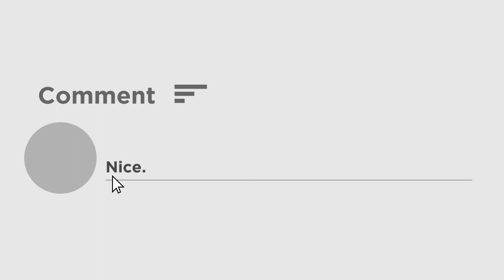1 पुरानी साड़ी, 2 मिनट और 3 मजबूत रस्सियां, वीडियो देख हैरान हो रहे हैं लोग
सोशल मीडिया पर आपने जुगाड़ तो खूब देखी होंगी। लेकिन ये है बिगड़े को संभालने वाली कला। हम अक्सर पुरानी साड़ियों को निकाल का फेंक देते हैं। लेकिन जब आपको पता चलेगा कि ये पुरानी साड़ी बहुत काम की हैं तो आप हैरान रह जाएंगे। इन साड़ियों से मजबूत रस्सी बन सकती है। अगर आपको लग रहा है कि ये बहुत मेहनत का काम हैं तो आपको चाहिए सिर्फ 4 हाथ और 2 मिनट। 4 हाथ मतलब दो व्यक्ति। 2 मिनट में एक साड़ी से 3 मजबूत रस्सियां बन जाती हैं। सोशल मीडिया पर ये वीडियो खूब वायरल हो रहा है। लोग इस कला को देख शॉक्ड हैं।